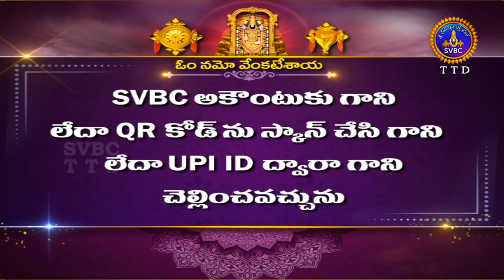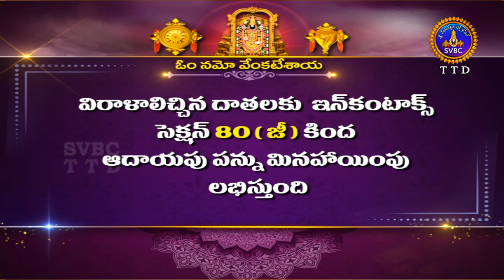శ్రీవారి ఆర్జితబ్రహ్మోత్సవం || Srivari Arjitha Brahmotsavam || 03-03-2024 || SVBC TTD